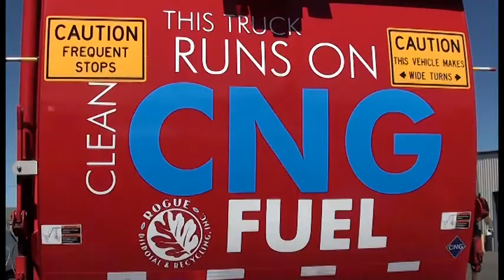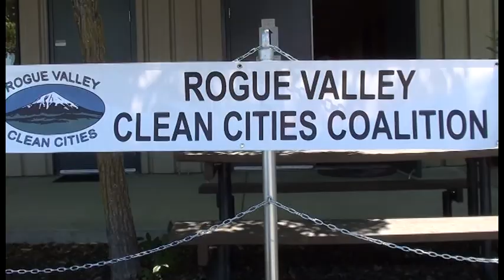Compressed Natural Gas Vehicles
Rogue Valley Clean Cities: Alternative Fuel Vehicles, part 2